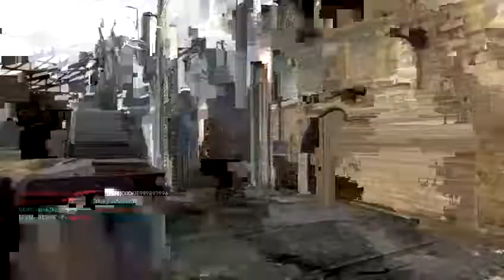COD WW2 Diamond Shotguns finally done